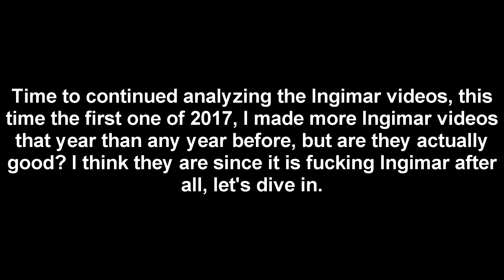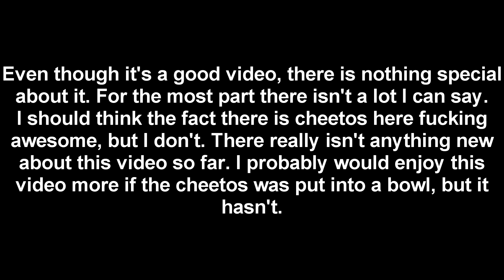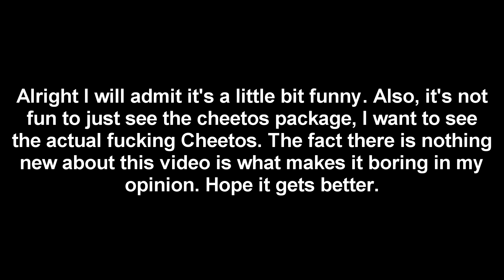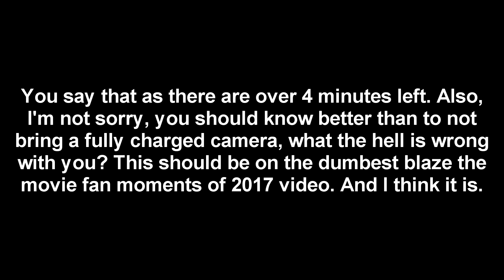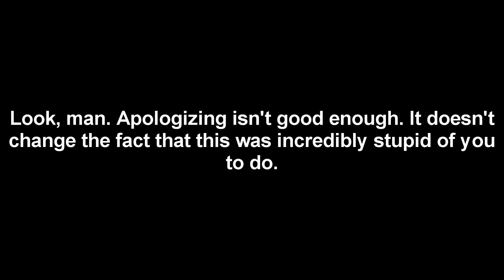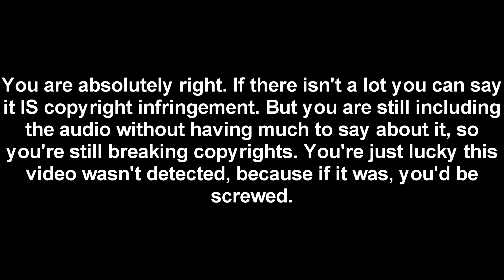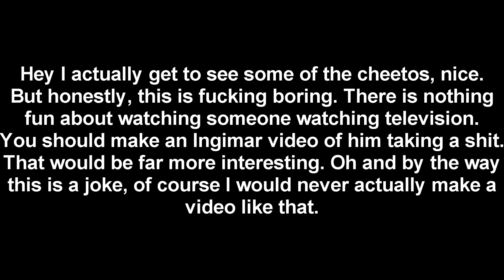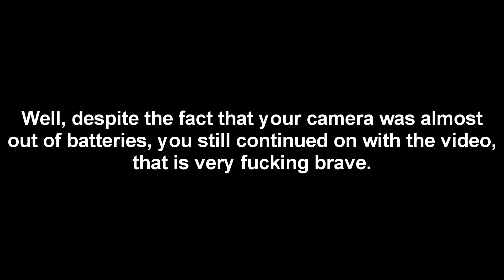Meet My Friend Ingimar Part 9 (analyzed)